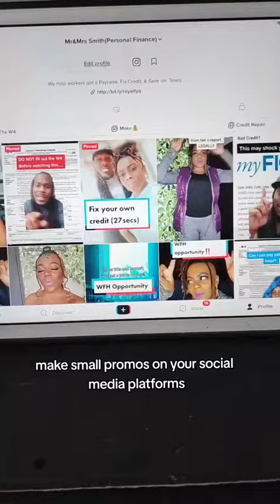The side hustle that replaced our jobs 8yrs ago. (Limited Time Promo)